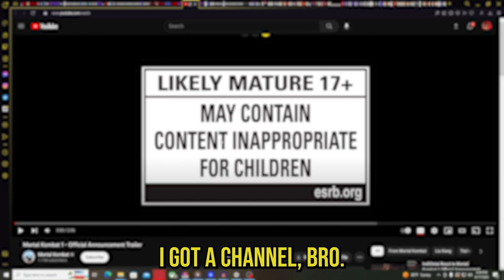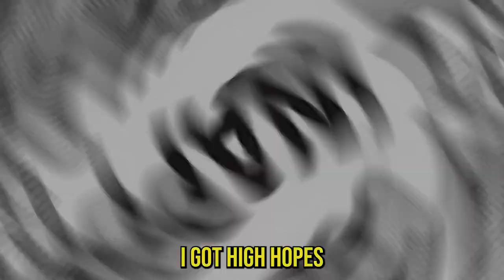Let’s Talk About MORTAL KOMBAT…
Yoooo i know we late on this but it was too hype not to react and drop this vid regardless. i had alot of fun on this one as you may be able to tell. we hope you guys enjoy!